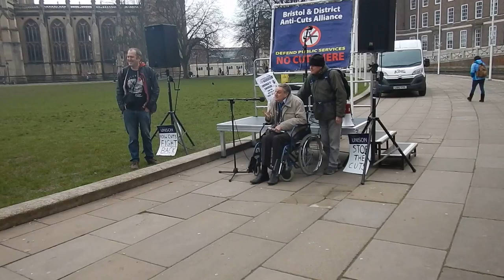Bus Campaign - Dave, Badaca Demo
Speech made at the anti cuts protest against £101m cuts.